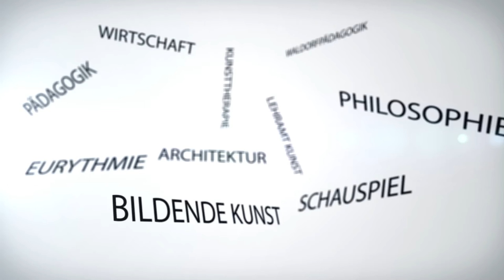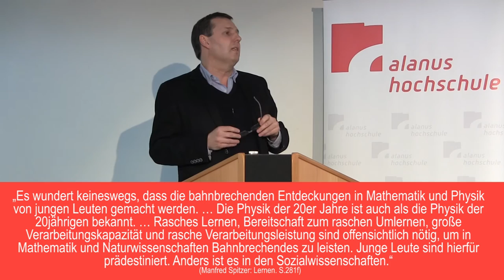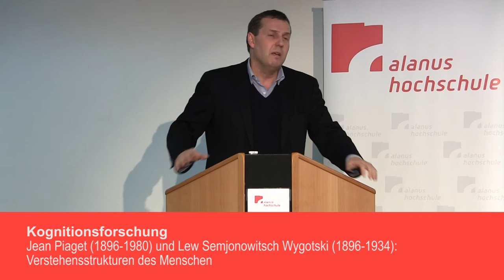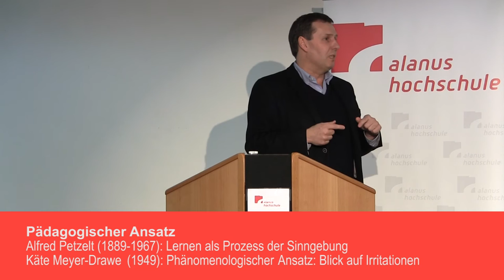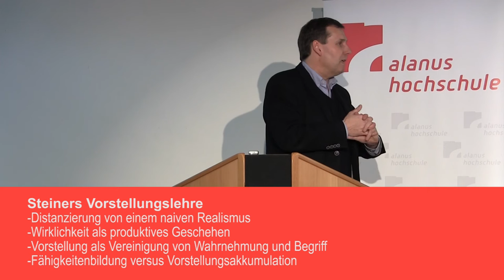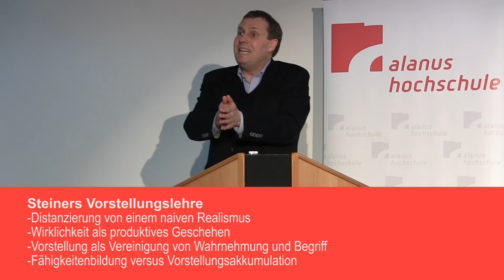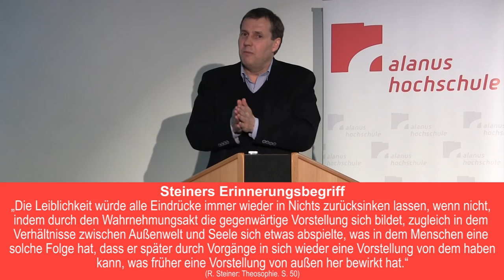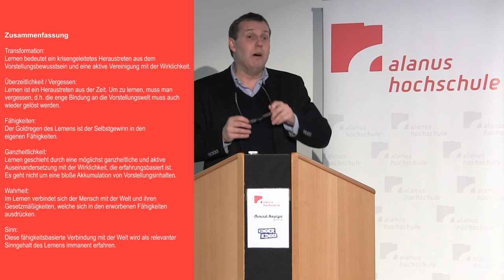Prof. Dr. Jost Schieren: Wie ich das Kind sehe, so erziehe ich es. Pädagogik & Menschenbild.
Prof. Dr. Jost Schieren hielt am 5. April 2016 den ersten Vortrag zur Ringvorlesung „Kinder, Kinder! Erziehungsfragen und pädagogische Herausforderungen der Gegenwart“.

Jeden Dienstag bis Ende Juni 2016 greifen Professorinnen und Professoren des Fachbereichs Bildungswissenschaft der Alanus Hochschule in Alfter pädagogische Fragen auf und beleuchten diese vor dem Hintergrund der erziehungswissenschaftlichen Forschung.

Die Vorlesungsreihe wird von der Alanus Hochschule in Kooperation mit dem General-Anzeiger Bonn ausgerichtet.

Besuchen Sie uns auch auf Facebook mit aktuellen News aus dem Fachbereich Bildungswissenschaft: